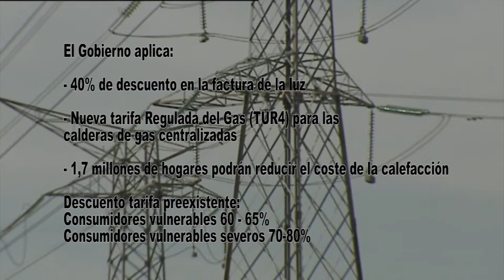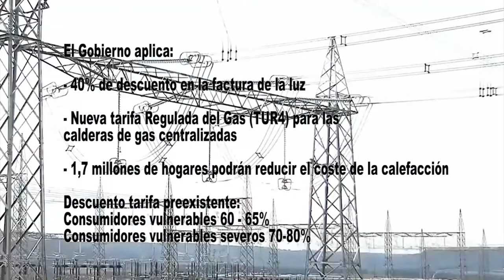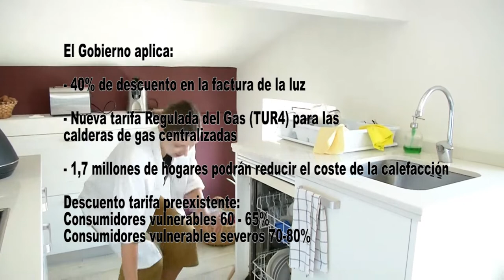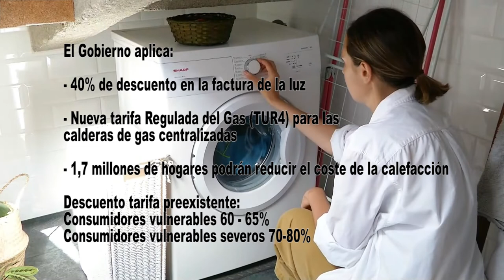Precios reducidos en el gas y hasta el 40% de reducción en la luz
El gobierno ha dado luz verde al nuevo plan para reducir los precios del gas y de la luz, para que los hogares más vulnerables puedan afrontar la llegada del invierno con menor dificultad ante una escalada de precios energéticos imparable.

Los descuentos del bono social eléctrico para los consumidores vulnerables y vulnerables severos crecen hasta el 65% y el 80% respectivamente, y se duplican las ayudas para el bono social térmico hasta una media de 375 euros anuales por beneficiario. Esta nueva medida aplica descuentos del 40%, que podría llegar al 50% si se combina con otras ventajas fiscales.

Esta tarifa regulada obligará a que los consumidores que se beneficien de ella tengan instalados contadores individuales. Gracias a la nueva TUR de ahorro vecinal, alrededor de 1,7 millones de hogares con calderas comunitarias de gas podrán reducir el coste de su calefacción un 50%.

La tarifa podrá contratarse con una llamada telefónica a cualquiera de las cuatro operadoras líderes, EDP, Endesa, Iberdrola y Naturgy, además su contrato no tiene permanencia, aunque por el momento la TUR 4 solo estará disponible hasta el 31 de diciembre de 2023.